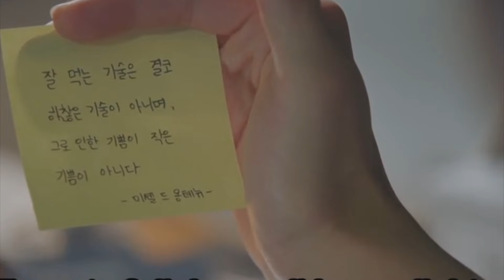Sung Hoon and Song Ji Eun in My Secret Romance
song : 채동하 - 너만 보잖아 (Chae Dong Ha - I Look At You Only)